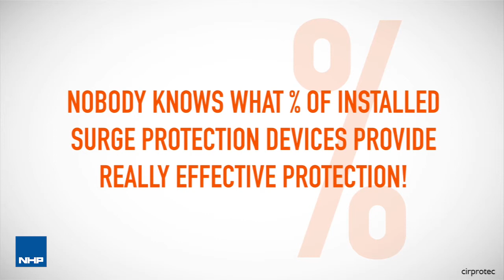Cirprotec SafeGround - no earth, no protection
With an increased offering in the surge protection range, NHP is pleased to bring to market the Type 1+2 3 Pole 200kA surge protection device.
Under no circumstances shall NHP be responsible or liable in any way for any content, including but not limited to errors or omissions in the content, or for any loss or damage of any kind as a result of any content communicated in this video by NHP.